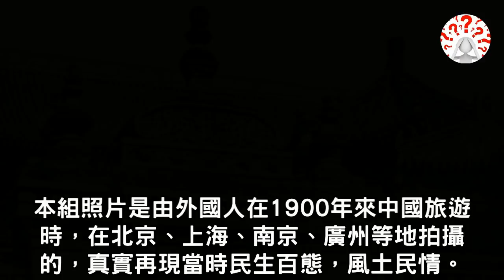1900年清朝歷史老照片，真實再現清朝人是如何生活的！(歷史萬花鏡)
本組照片是由外國人在1900年來中國旅遊
時，在北京、上海、南京、廣州等地拍攝
的，真實再現當時民生百態，風土民情...